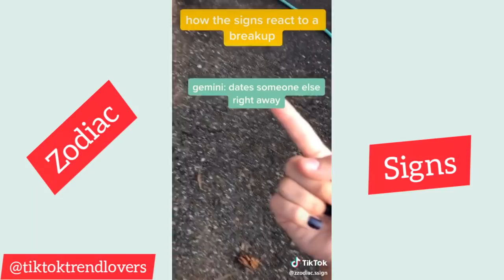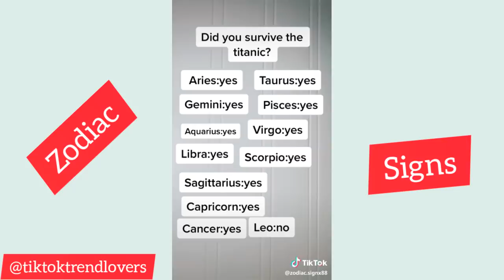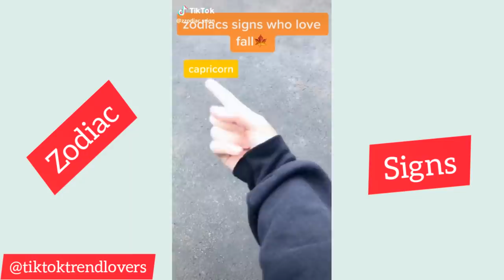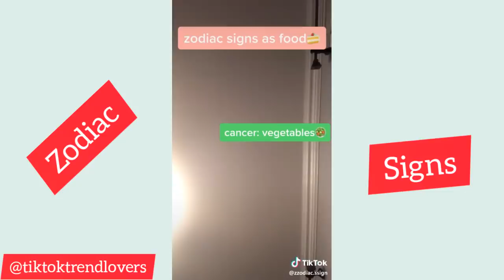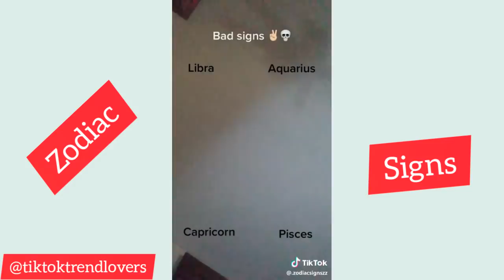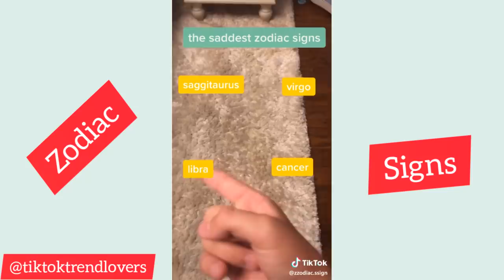Zodiac Signs horoscope tik tok video compilation #2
S
You don't need expensive clothes to look cute and cool
Not convinced?

Zodiac Signs horoscope tik tok compilation #2